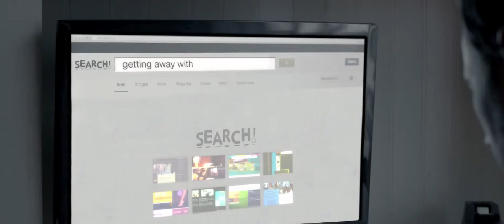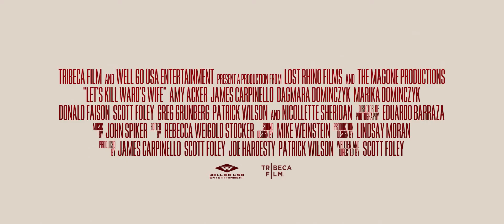Let's Kill Ward's Wife Official Trailer #1 HD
Let's Kill Ward's Wife Official Trailer,
official trailer HD,
movies trailer HD,